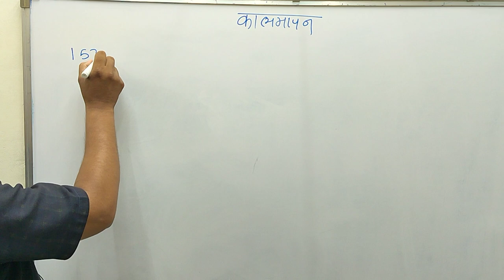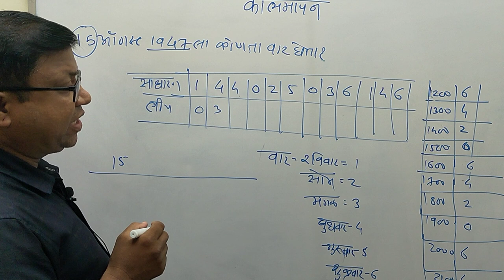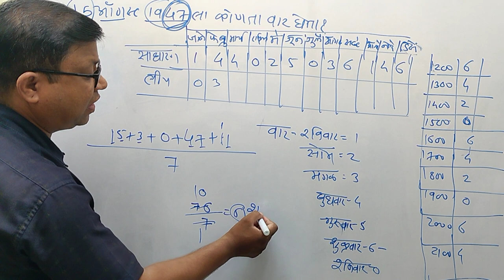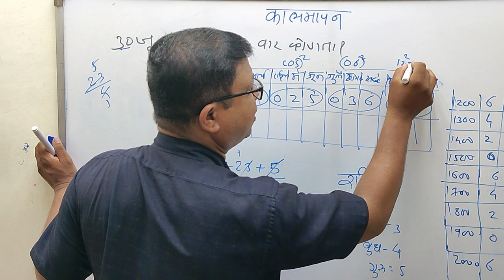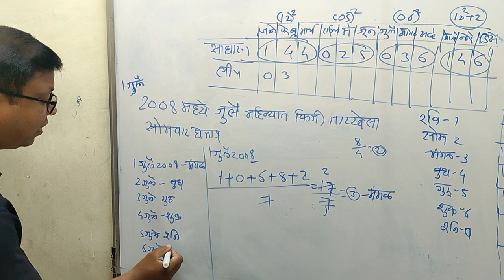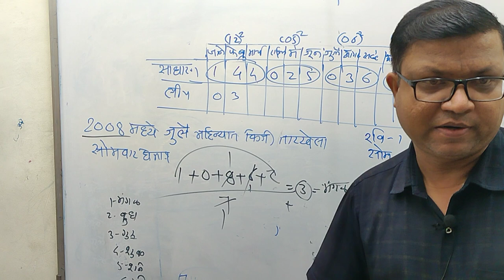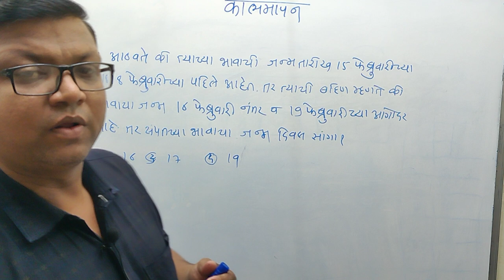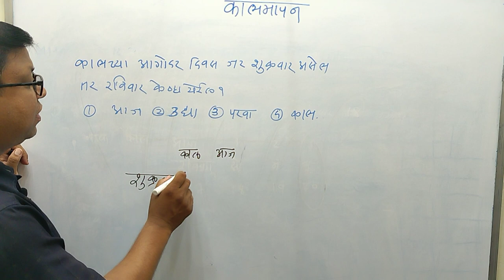Calandar|कालमापन|calendar problem Trick|Calendar Reasoning|concept|problems/Questions/solutions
Calendar Reasoning Basics

User
Calendar Reasoning

ChatGPT
Calendar reasoning refers to the process of understanding and making deductions based on dates, days of the week, and other calendar-related information. It involves analyzing and manipulating dates, calculating time intervals, identifying patterns, and drawing conclusions.

Here are a few common examples of calendar reasoning:

Day of the Week: Given a specific date, you can determine the corresponding day of the week. This can be done using various methods, such as mental calculations or algorithms like Zeller's Congruence.

Date Calculation: You can calculate the number of days between two given dates or find the resulting date by adding or subtracting a certain number of days from a given date. This is useful for planning events, scheduling appointments, or determining deadlines.

Leap Years: Understanding leap years is crucial for calendar reasoning. Leap years occur every four years, except for years that are divisible by 100 but not by 400. This adjustment is necessary to keep the calendar year synchronized with Earth's orbit around the sun.

Counting Business Days: In some scenarios, you may need to calculate the number of business days (excluding weekends and holidays) between two dates. This is often relevant for project management, contract negotiations, or estimating delivery times.

Identifying Patterns: By analyzing a sequence of dates, you can identify recurring patterns or cycles. For example, if a particular event happens every third Thursday of the month, you can determine future occurrences based on the current date.

Calendar reasoning is essential for personal planning, scheduling, historical research, financial calculations, and many other fields. It involves a combination of mathematical calculations, knowledge of calendar rules, and logical thinking.